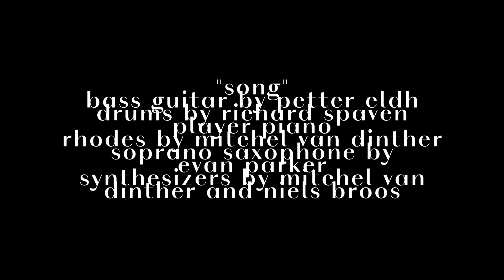Jameszoo - 'song' (Official Video)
Taken from the album 'Blind', released 11 March 2022 on Brainfeeder

“song”
Written by Mitchel van Dinther
Published by Copyright Control
Bass Guitar by Petter Eldh
Drums by Richard Spaven
Player piano
Rhodes by Mitchel van Dinther
Soprano Saxophone by Evan Parker
Synthesizers by Mitchel van Dinther and Niels Broos
Violin by Diamanda La Berge Dramm

Written & directed by Sven Bresser & Mitchel van Dinther
Music written by Mitchel van Dinther
Cinematography: Sam du Pon
Production design: Liz Kooij & Clara Bragdon
Editing: Tobias Cornelissen
Sound design: Jesse Koolhaas
Sound recording: Suzan van Eck Michiel de Boer
1st AC: Alyssa van Veen
Gaffer: Sean Vogel
Best boy: Job van Bijsteren
Catering: Cijn Prins
Set photography: Joep Hijwegen Pieter Goossens
Post production facilities: Filmmore Remco Mastwijk
DI producer: Jesper Olyve
Color grading: Erik Demeris
Conform editing: Maarten Heijblok
Online editing & DCP mastering: Gideon Schaaps
Visual effects supervision: Stefan Beekhuijzen, NVX
Visual effects producer: Austeja Gaputyte
Digital compositing: Berenice Diman, Joppe de Graaf, Nino Mastwijk
Visual effects editing: Maarten Heijblok
Graphic design: Janniek Sinnige
Piano supervision: De Pianier. Frans & Anne van de Sande
Line producer: Kathy Sihavong
Production assistant: Nadine Haselier
Producers: Sam Godfried & Rick Hoedemaker

Thanks to:
Daan Dagevos
Charles McGough
Domein van de Grotten van Han Bonnefanten Museum
Waterlinie Museum
Prins Bernhard Cultuurfonds
Brabant C
Fonds Podiumkunsten
Filmmore Visual Effects & Post Production Camera Rentals Amsterdam
Maloney Amsterdam